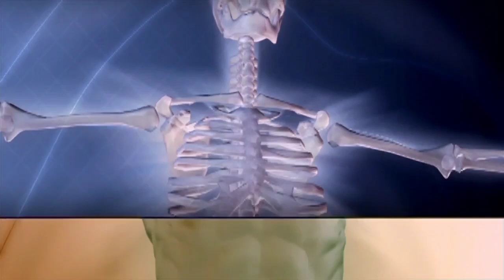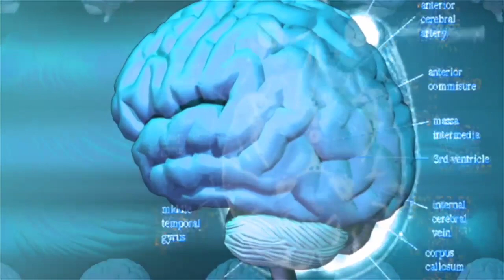दिमाग की शक्ति से cyclone की सृष्टि करें || aerokinesis training || How to do aerokinesis in hindi